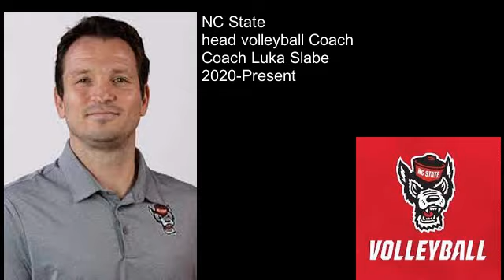NC State head volleyball coach Luka Slabe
In this interview I talk with NC  State head volleyball coach Luka Slabe. He talk about his college time play men's volleyball 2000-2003.  He played in the 2001 NCAA Championship for BYU. He was an assistant coach at his almater of BYU men's volleyball in 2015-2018.  He coaches on the USA National Volleyball team as an assistant coach. He began to be the NC State volleyball head coach in 2019. He was the head coach for the Slovenian National Team in 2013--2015. He talks about what he has accomplished and the NC State volleyball culture he has built for the volleyball program at NC State.